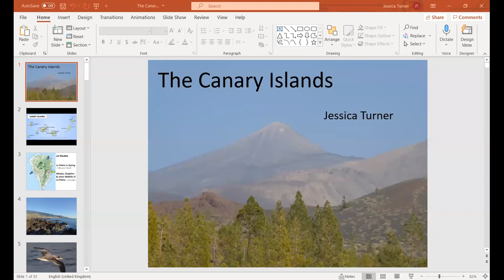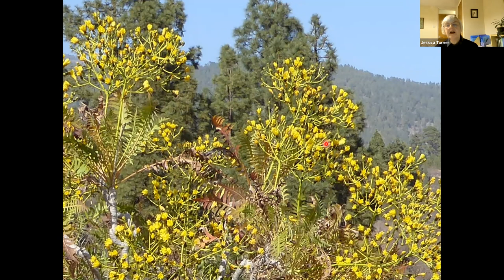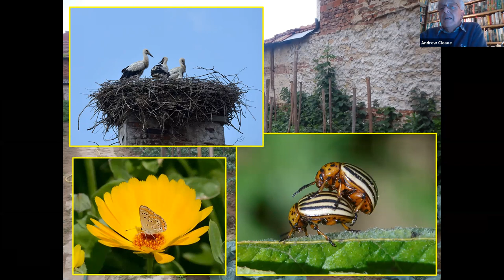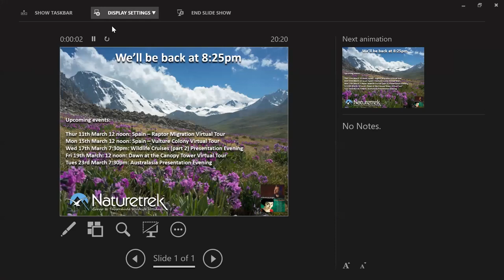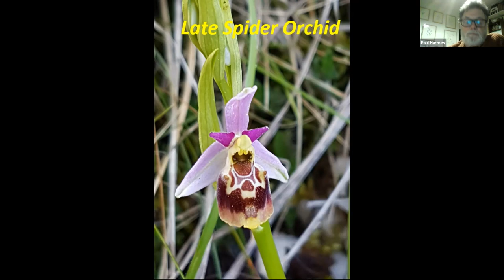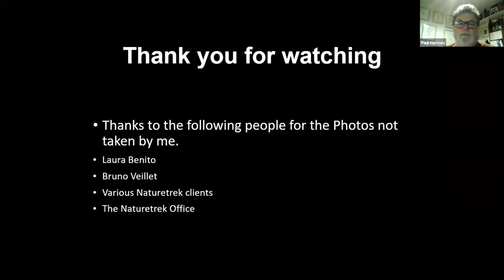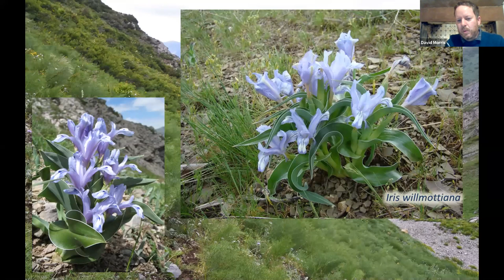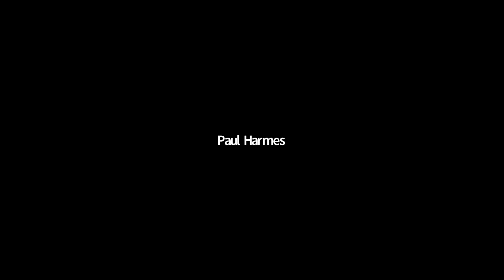Naturetrek Roadshow: Botany and Butterflies (part 2)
Join our experts as they each talk for 20 minutes about their areas of expertise regarding botany and butterfly-watching in the Canary Islands, Bulgaria, Vercors and Kazakhstan:

19:30                 Welcome
19:35 – 19:55 The Canary Islands (Jessica Turner)
19:55 – 20:15 Bulgaria (Andrew Cleave)
20:15 – 20:25 Break
20:25 – 20:45 France – The Vercors (Paul Harmes)
20:45 – 21:05 Kazakhstan - Alpine Flowers of the Tien Shan (David Morris)
21:05 – 21:30 Questions and chat
21:30                 Close

First aired 8th March 2021